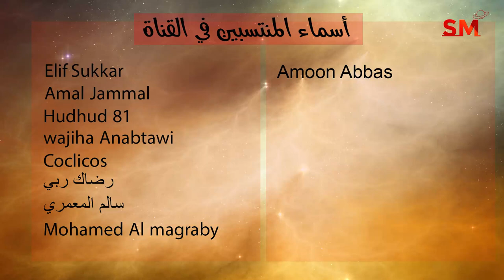توقعات الأبراج اليوم الأربعاء 10 أب أغسطس 2022 سعيد مناع